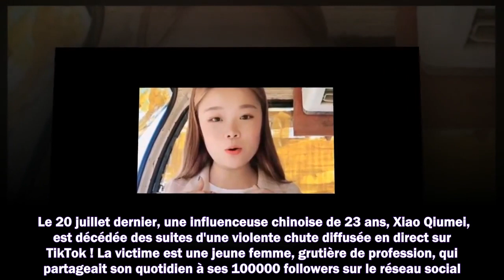✟ Mort d'une star de TikTok à 23 ans : une chute mortelle diffusée en direct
1. Succession disputée de Johnny Hallyday
2. Dernières actualités sur Johnny Hallyday
3. La vie de "Laeticia" après la mort de "Johnny Hallyday"
4. Mariage Harry et Meghan